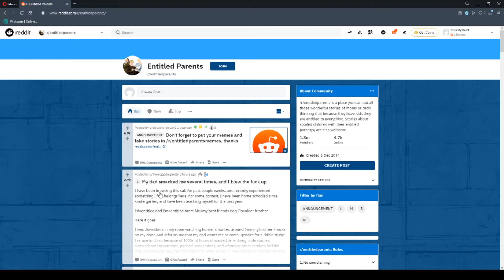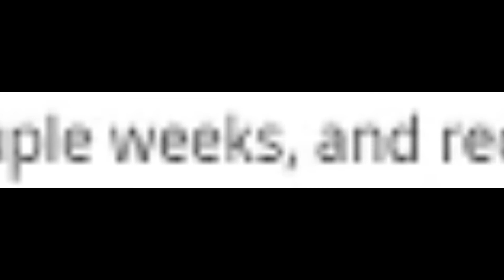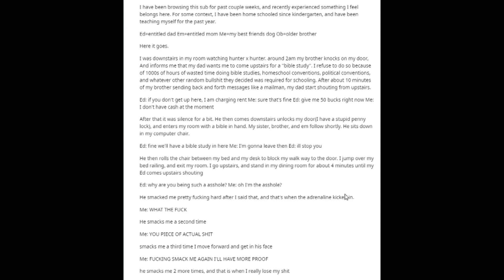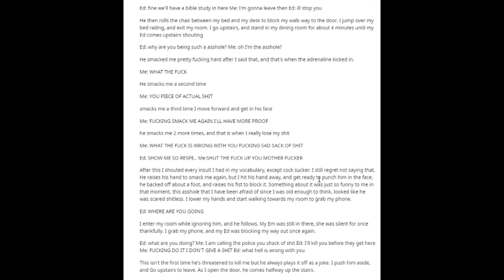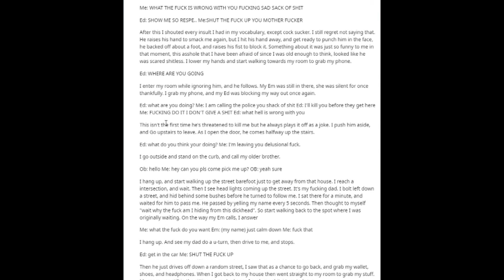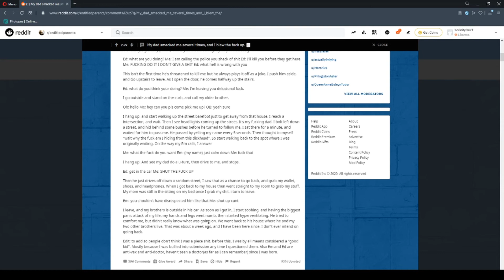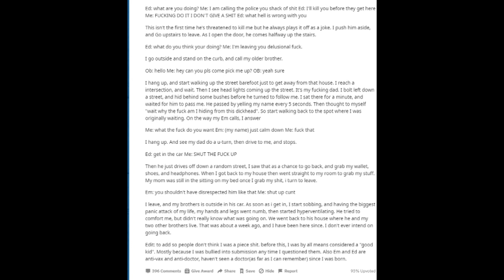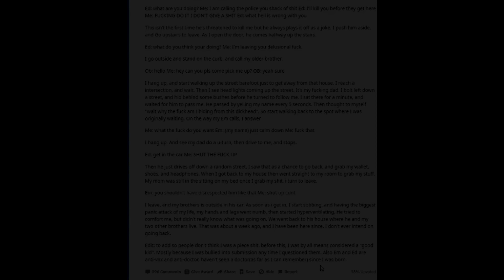r/entitledparents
r/entitledparents... the subreddit where we laugh at the incompetence of peoples parents.